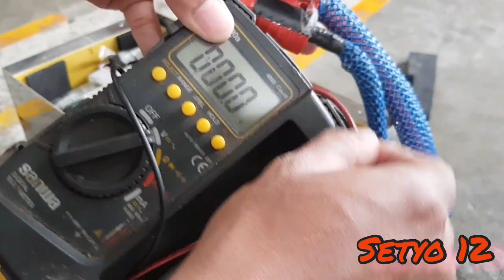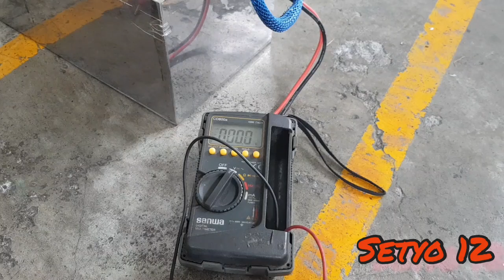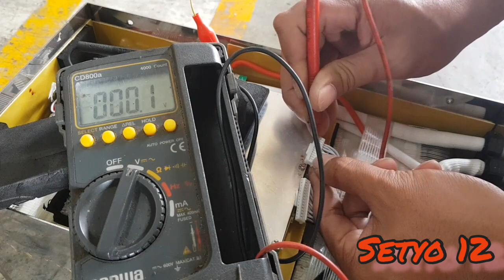Batrey lithium output Los Doll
assalamualaikum temen2 ., dalam kesempatan kali ini saya ingin berbagi memperbaiki lithium batery rusak dikarenakan over load , oleh sebab itu sebelum merakit ada baiknya perhitungkan kapasitas daya batery terlebih dahulu ,. selamat menonton silahkan bertanya . dan untuk perakitan tunggu video selanjutnya😊😊